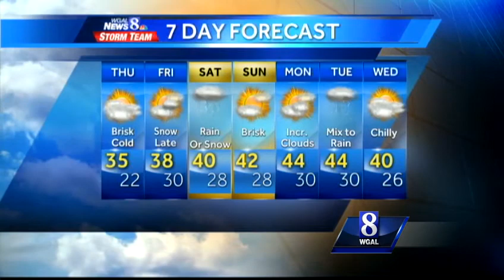Snow expected to arrive Friday evening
Clear and cold conditions expected tonight.